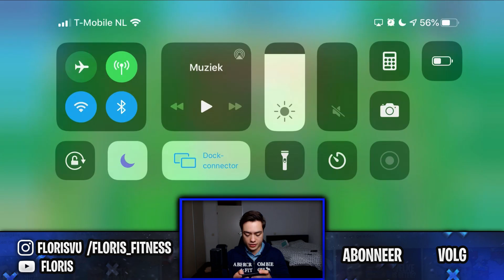NL PRO SPEELT MET NIEUWE KNOKKER MAX!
Thumbnail maker: grizzlebear (op Instagram)

Leuk dat je op mijn kanaal bent :D
Ik upload ELKE DAG om 17:00 een gloednieuwe video!

Op dit kanaal kan je veel verschillende soorten video's verwachten. De games die ik speel zijn: Clash Royale, Brawl Stars, Pacybits en soms Fortnite, FIFA of Call of Duty.
Ook maak ik af en toe en vlog.

Voor de rest moet je het allemaal maar met een korreltje zout nemen en een zak popcorn.
Verder nog veel kijkplezier op mijn kanaal! :D